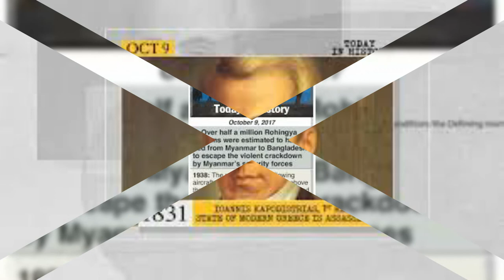# October 9 # Today Special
Hello Observer's

   In this video we gonna see what Special today

Rising Stars